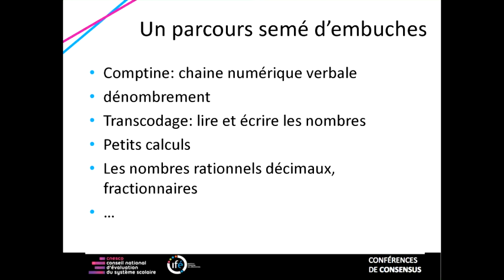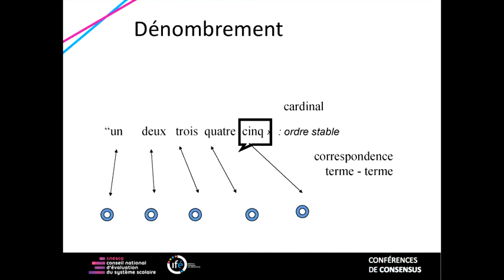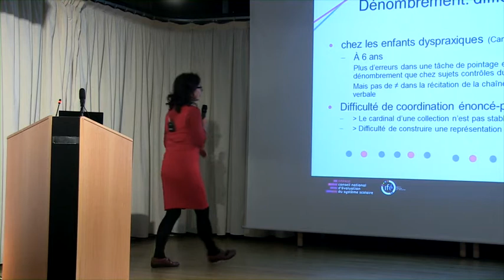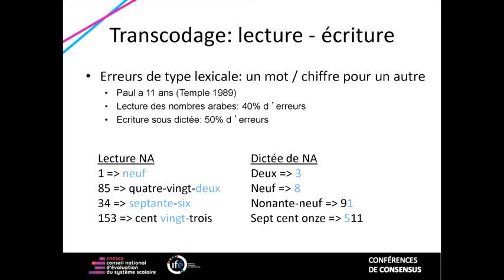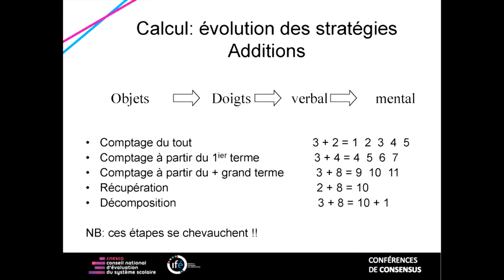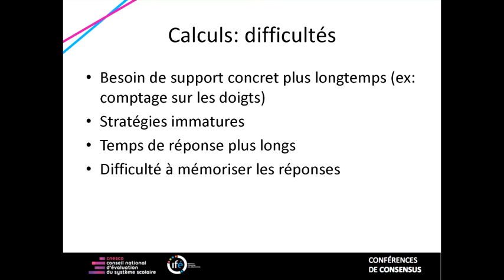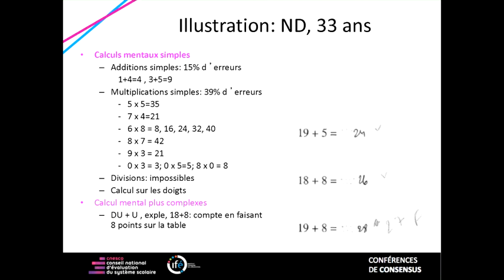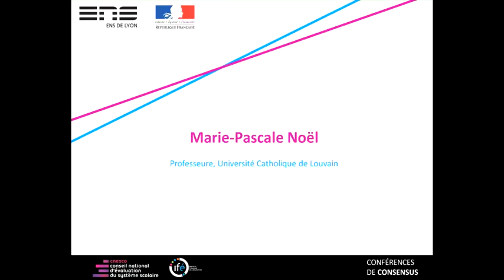MP. NOËL: Les troubles d'apprentissages révélateurs de difficultés - CC Nombres et opérations 2015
JEUDI 12 NOVEMBRE 2015 - JOUR 1

"Les troubles d’apprentissage, révélateurs des difficultés ordinaires" par Marie-Pascale NOËL, UCLouvain (Belgique), lors de la conférence de consensus intitulée « Nombres et opérations : premiers apprentissages à l’école primaire » organisée par Cnesco et l’Ifé/ENS de Lyon en novembre 2015.